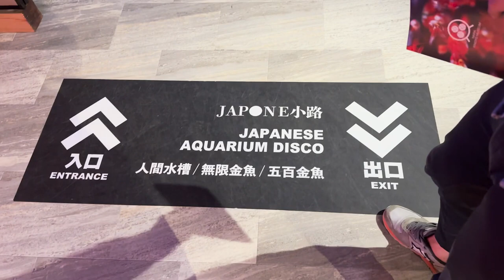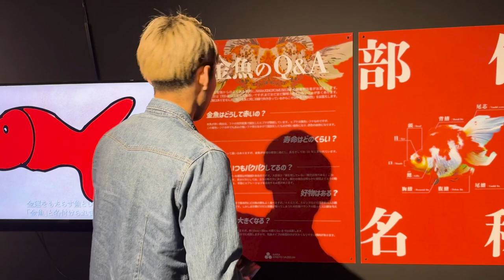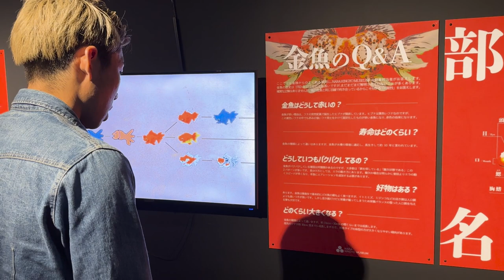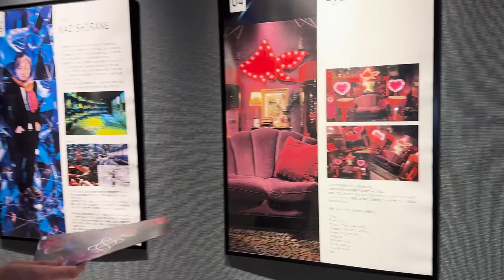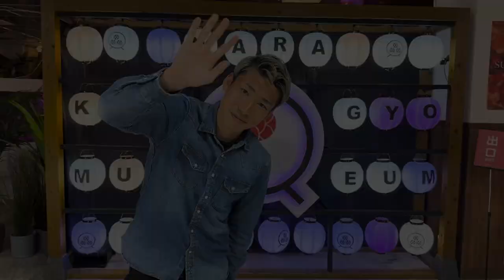【日本最大級！？】Jリーガーのオフに密着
こちらのYouTubeでは日頃、浅川隼人が夢に向かって歩む姿をお届けしていきます。

サッカー選手浅川隼人だけではなく、浅川隼人として夢を追っていく過程を皆さんと一緒に歩めたらと思います。

『夢を追い続けられる環境を作るため』